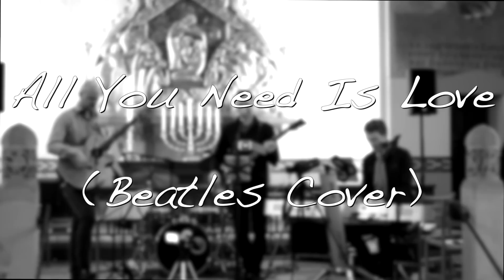All You Need Is Love (Beatles Cover)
Live recording, Ansgars Kirke, Odense (DK)

Lead Vocal & Piano: Søren Okholm
Guitar & Backing Vocal: Simon Krebs
Bass & Backing Vocal: Morten Jørgensen

Video & sound editing: Søren Okholm

Song Written by: Lennon/McCartney